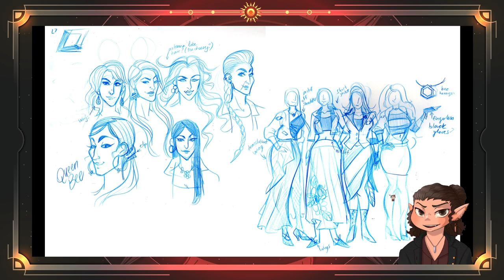[Arcade Spirits] Final Level!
Finish line LETS GOOOO